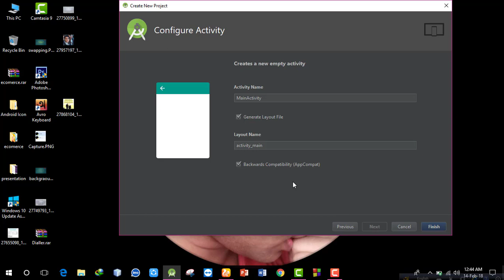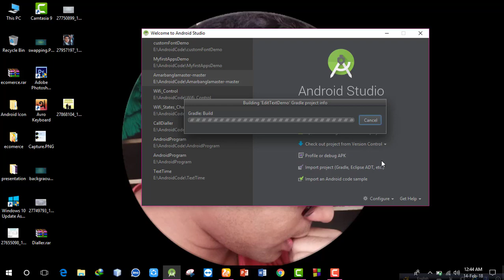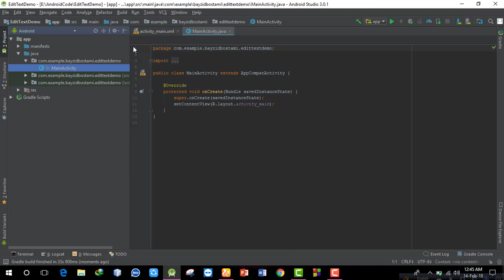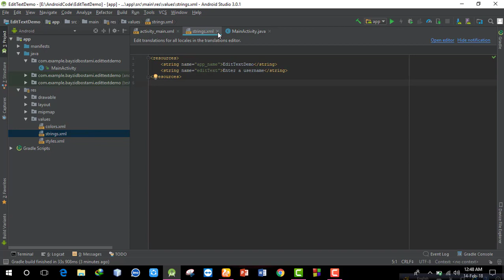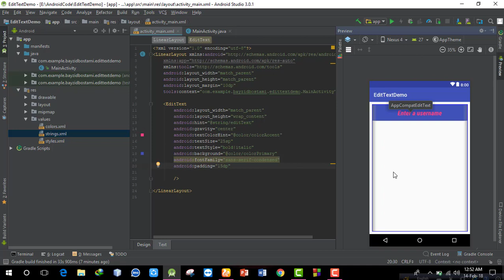Android Studio Edit Text part 1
android bangla tutorial android edittext design edittext android edittext tutorial setinputtype android edittext hint android edittext
Android Studio Edit Text part
In this tutorial, you will learn how to use different types of Android EditText and input types design such as Android Multiline, Android Password, Android Email...etc